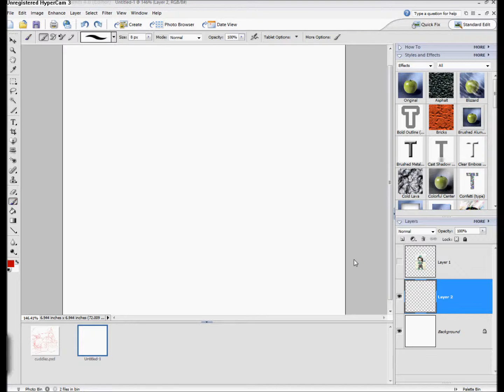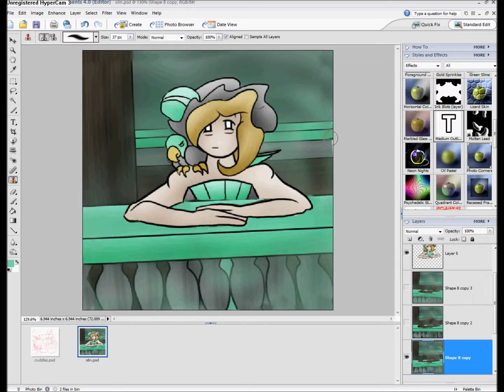Drowsy Avatar Timelapse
A 45-minute avatar drawing mashed into under 2. Enjoy! :)